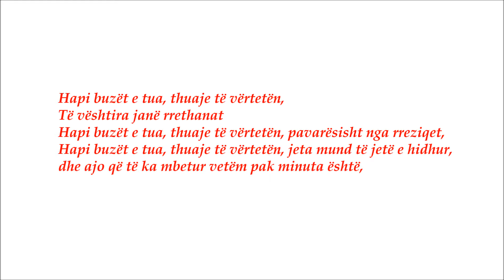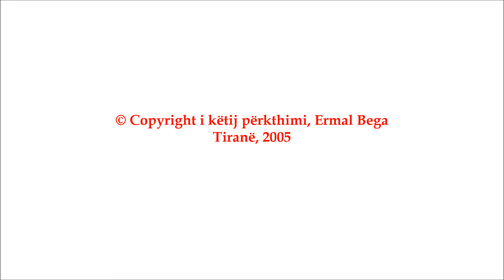Thuaje të Vërtetën (Poezi)ᴴᴰ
Rana Faruk Tahir, Uazirabad

Thuaje të Vërtetën

Hapi buzët e tua, thuaje të vërtetën,
Të vështira janë rrethanat
Hapi buzët e tua, thuaje të vërtetën, pavarësisht nga rreziqet,
Hapi buzët e tua, thuaje të vërtetën, jeta mund të jetë e hidhur,
dhe ajo që të ka mbetur vetëm pak minuta është,
Hapi buzët e tua, thuaje të vërtetën, burgu, kamzhikët dhe sakrificat janë dhurata,
Hapi buzët e tua, thuaje të vërtetën, përmes nxirjeve nga masakrimet e rënda janë kopshtet që presin,
Hapi buzët e tua, thuaje të vërtetën, e nevojshme do të jetë kjo marrëzi e muslimanëve, ka ende kohë,